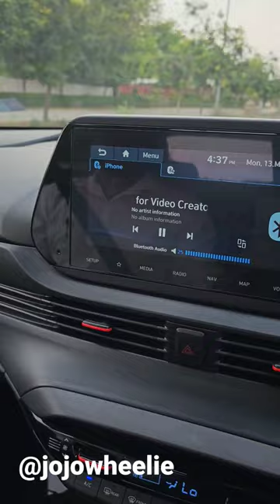Hyundai i20 n line premium bose music system quality check | 7 speaker test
hello, everyone.

The Hyundai i20 N Line DCT is a compact hatchback car that combines sporty design elements with a comfortable and practical driving experience. It features a dual-clutch automatic transmission (DCT) that provides quick and smooth gear changes, giving you a seamless driving experience.

The N Line variant of the i20 adds a more aggressive and dynamic appearance, with a sporty front bumper, a glossy black cascading grille, and red accents that highlight the car's athletic character. The side skirts and rear bumper also feature bold design elements, including a diffuser and a dual exhaust.

Under the hood, the Hyundai i20 N Line DCT is powered by a 1.0-liter turbocharged gasoline engine that delivers 118 horsepower and 127 lb-ft of torque. This engine offers plenty of power and acceleration while maintaining fuel efficiency, with an EPA-rated fuel economy of up to 33 mpg combined.

Inside the car, the i20 N Line DCT offers a spacious and comfortable cabin, with high-quality materials and finishes. The front seats are sporty and supportive, with N Line branding and red stitching, while the infotainment system features an 8-inch touchscreen display, Apple CarPlay, and Android Auto connectivity.

Other features of the i20 N Line DCT include automatic climate control, a rearview camera, and a suite of advanced safety features, including lane departure warning, forward collision warning, and automatic emergency braking.

Overall, the Hyundai i20 N Line DCT is a fun and practical hatchback car that offers sporty design, lively performance, and advanced technology and safety features.

Roshan Hyundai- VKI Road
Address , E-16 A, Vishwakarma Industrial Area

Roshan Hyundai Shyam Nagar
Address  S-4, Shyam Nagar, Ajmer Rd, Sodala

Roshan hyundai- Chomu
Address Near Barala Hospital, Radha Swami Baag

Roshan Hyundai Bagru
Address Plot no 10 , Shop 47,48,49 NH-8, near tata showroom